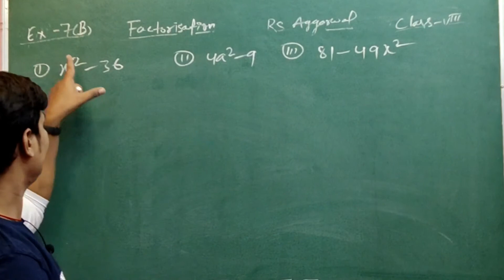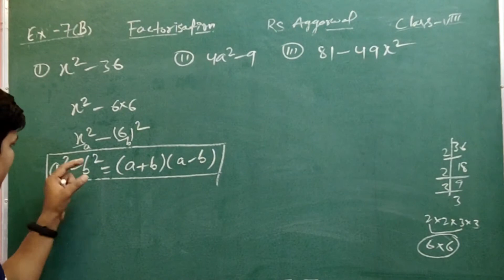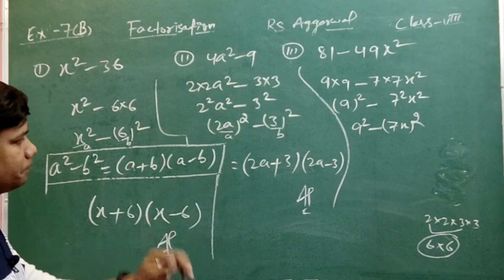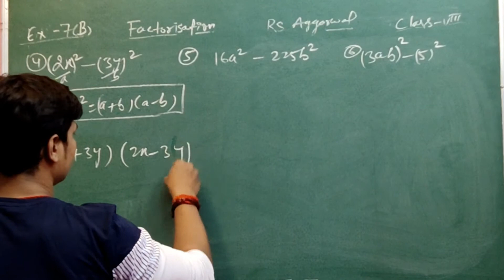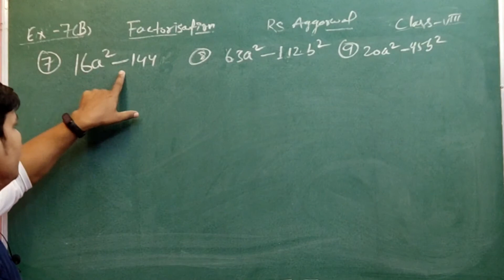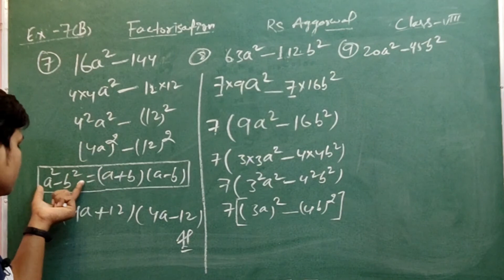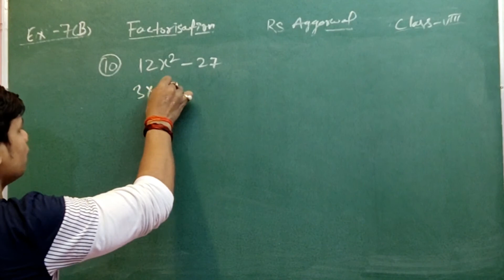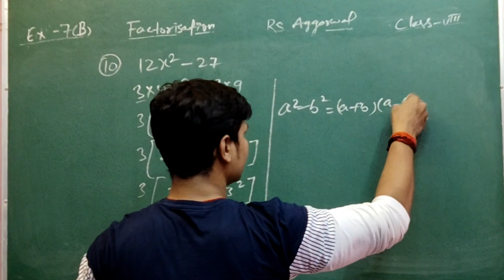class 8 rs aggarwal factorisation solutions ll Rs aggarwal ex-7B solution ll part-8 ll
class 8 rs aggarwal factorisation solutions ll Rs agfarwal ex-7B solution ll part-8 ll

Hi,

Class 12 Maths NCERT Ch 3 Matrices ll Ex- 3.2 ll bkinstitute CBSE Class 12 Matrices L-19
 Class 10 Rs aggarwal solutions ll Class 10 perimeter & area of plane figures(Mensuration) ll part -2
Class 9 rs aggarwal polynomial solution l rs aggarwal ex-2d solution class 9 l Part-7 l